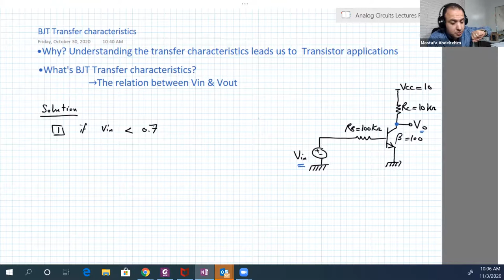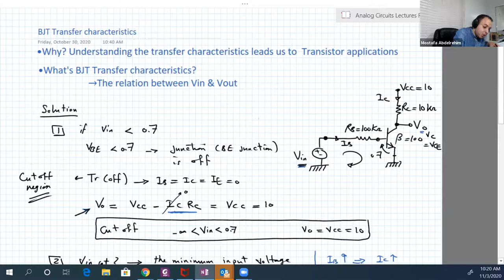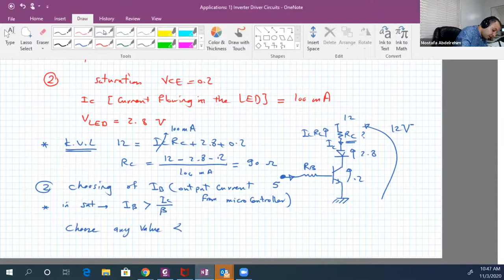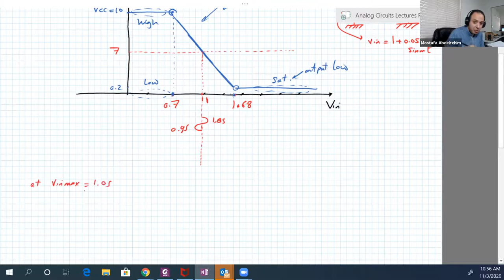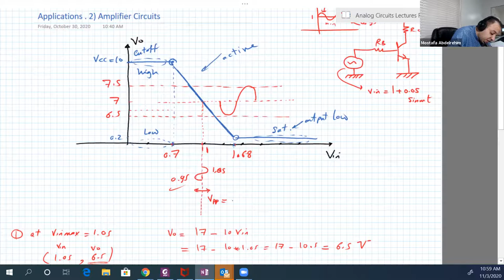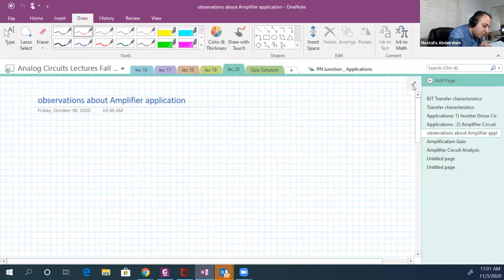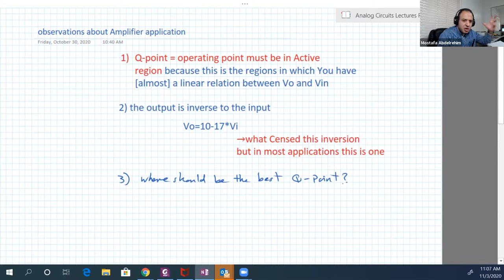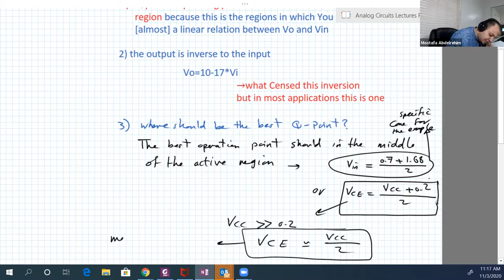lecture 20: BJT Transistor Transfer Characteristics - Transistor as inverter driver or amplifier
lecture 20:
BJT Transistor Transfer Characteristics
Transistor Application as inverter driver
Transistor as amplifier introduction
Cut-off clipping distortion
Saturation clipping distortion

We ask you to make Duaa for us
Jazakom Allaho Khairan for watching my videos